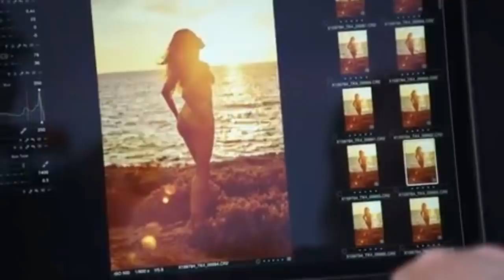Gigi Hadid Hannah Ferguson Tanya Mityushina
Models : Gigi Hadid ,Hannah Ferguson, Tanya Mityushina

Music :   Reflekt - Need To Feel Loved (Adam K & Soha Vocal Mix)

NO HARM INTENDED TO MODEL/S AND/OR THEIR RESPECTIVE MODEL AGENCY/S. ALL SO NO HARM INTENDED TO MUSIC ARTIST/S AND OR TO THEIR RESPECTIVE MUSIC LABEL/S.
THIS VIDEO WAS CREATED FOR PURE ENJOYMENT BY THE GENERAL PUBLIC AND NO REVENUE SHALL BE DERIVED FROM IT